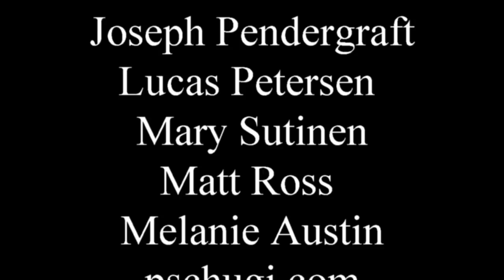The politics of The Expanse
Some would say that thumbnail is clickbait. I would agree.